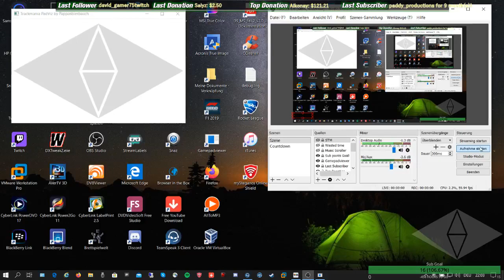TMX United Stunt Knockout 03.04.2020 [GER]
Hey guys,
FInally a Stunts KO again, but this time also many good stunters joined.
This time I’ve been in Teamspeak with Sven I believe.

What is the “TMX Knockout” about?
Mode: Knockout
Game: Trackmania United Forever
Envi: Snow, Desert, Rally, Island, Bay, Coast, Stadium
Date: Friday at 22:00 CE(S)T, weekly!
Length: 45-90 minutes
Players: 20-50
Maps: known if you participate regularly, but most not trainable

On a map there is always 1 warmup round and 1 live round. In each live round the last placed driver(s) is/are eliminated. After the live round the map will be skipped and the same procedure goes on the following map. The cup gets played until one player is remaining.

This cup rewards players, who learn tracks fast and play consistent. It is only about surviving; sometimes this requires also some luck. Additionally, it is an advantage to know all the environments. The winner will be the driver that remains as the last man standing.